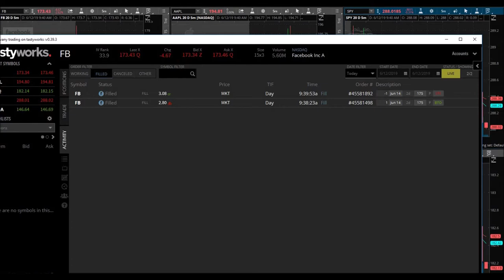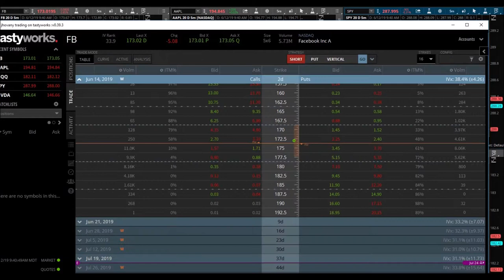When Patience Pays Off | Day Trading FB Facebook Options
June 12, 2019 trading day. I first got a day trading signal on QQQ. Per my trading plan, I was patient enough to wait to see if the signal was going to stick. Patience is a very important aspect to day trading. Another quality that many day trading "gurus" do not go over or advocate. Facebook FB put options were the bread winner today. I day traded FB options and did very well. I executed my trading plan very well.